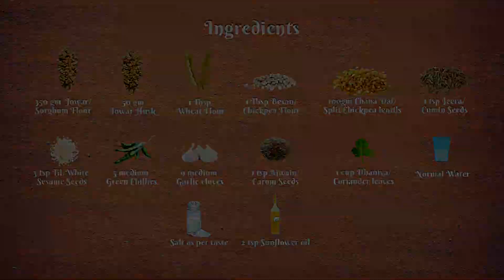Jowar Multigrain Mutagi Recipe | ಜೋಳದ ಮುಟಗಿ | ज्वार मुतगी | Traditional Steamed Recipe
In this video you’re going to learn exactly how to make Jowar Multigrain Mutagi specifically for those craving for Traditional North Karnataka Recipe. Add any lentils/grains as per your taste.

Chapters:
0:00 Intro
0:10 Recipe Card
0:25 Chilli-Garlic paste
0:53 Soaking the Chana Dal(Optional Step)
0:58 Making the Dough
3:04 Portioning the Mutagis'
3:25 Plating for Steaming
3:32 Prep for Steaming
3:56 Final Look

To be clear: This recipe is traditional and was made since olden days in North Karnataka areas, taste is not the target here but health benefit is.

Note: It is a steamed healthy recipe, so have it in anytime and enjoy it on your those days to keep your diet simple and traditional.

Ingredients:
350 gm Jowar Flour
50 gm Jowar Husk
1 Tbsp Wheat Flour
1 Tbsp Besan
100gm Chana Dal
Normal Water
1 tsp Jeera/Cumin Seeds
9 medium Garlic cloves
5 medium Green Chillies
1 tsp Ajwain/Carom Seeds
3 tsp Til/White Sesame Seeds
1 cup Dhaniya/Coriander leaves
Salt as per taste
2 tsp Sunflower oil

Serve: 4
Total Time: 2hrs

#1: First, we will learn to prepare the dough for the Mutagi. So whether you’re new to making dough or want to improve your dough making skills for any type of recipe, these tips on getting soft dough will come in handy.

#2: You’ll learn how to mix the ingredients by adjusting Flours,Salt, Water & Lentils/Grains(Optional) etc as per your need.

#4: Art of Steaming depends entirely how well the Mutagi dough was made and the time kept for cooking.

All in all, you will have learnt to make Jowar Multigrain Mutagi and share this with your family members to improve their skills in the kitchen.

Follow our handle on Instagram to get the recipe details!